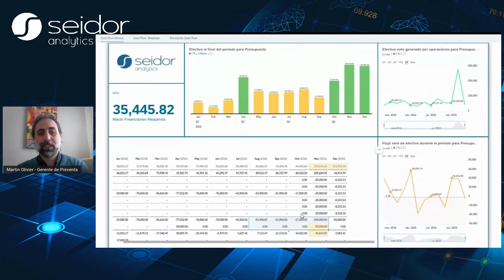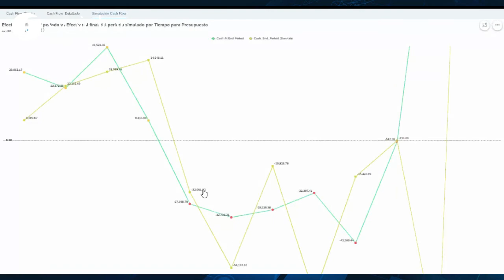Planificación Ágil con SAP Analytics Cloud Planning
A través de un caso de uso conoce como lograr una planeación y presupuestación ágil y eficiente con SAP Analytics Cloud Planning.